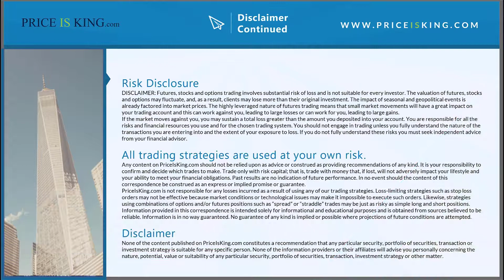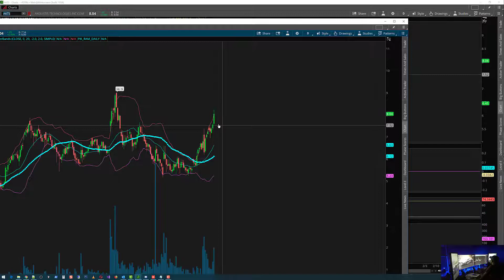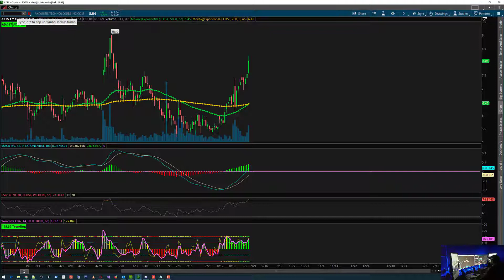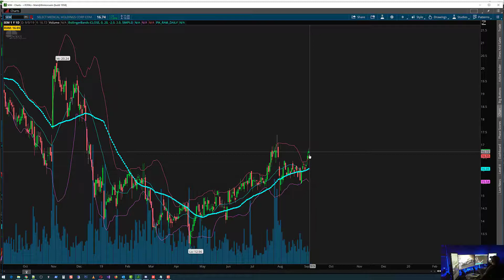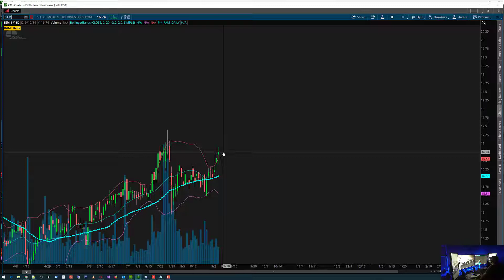Sut's Weekly Stock Pick - 09/09/19 - Top Stocks to buy now - Day Trading for beginners. Day Trading.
This for the week of 9/9/2019 - Sut's Weekly Stock Pick.

Come check us out on how we trade the s&p emini futures, stocks, futures, forex using our RAM indicator!

Trading futures is completely different from trading stocks.  Especially if you are day trading, you want to make sure you are doing it correctly.  Make sure to join my course Profit Trade Hacker Pro.  It has a comprehensive day trading
academy like course with over 20+ hours of material.